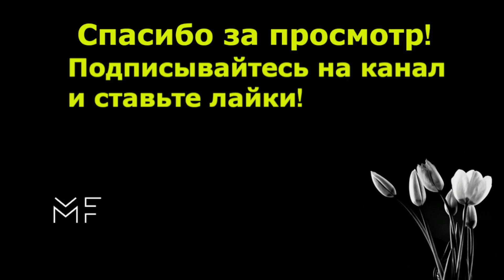Элджей - Бошки дымятся (ПОЛНЫЙ АЛЬБОМ)